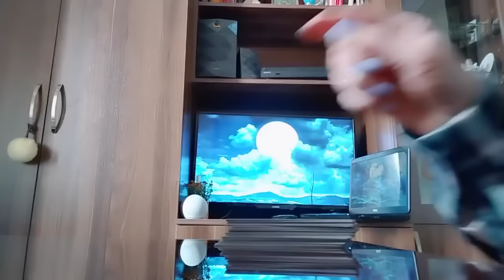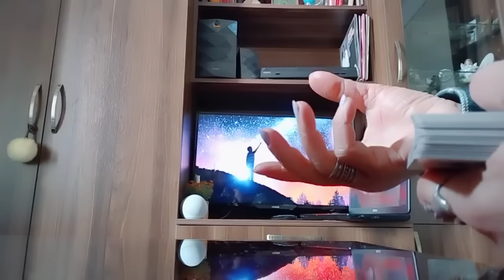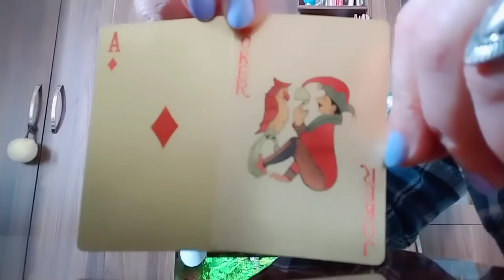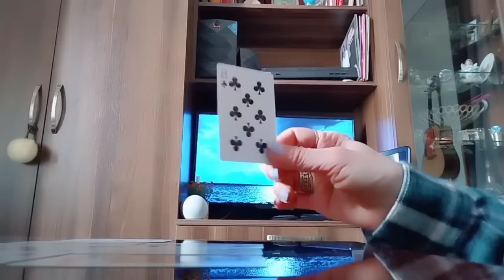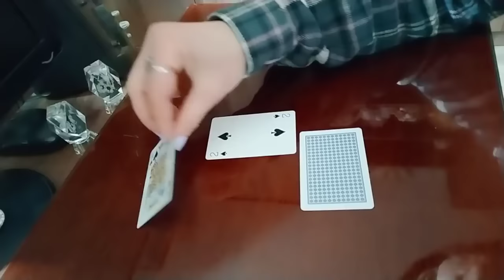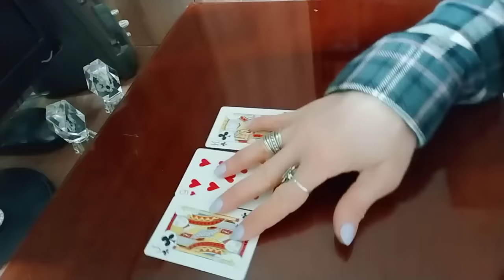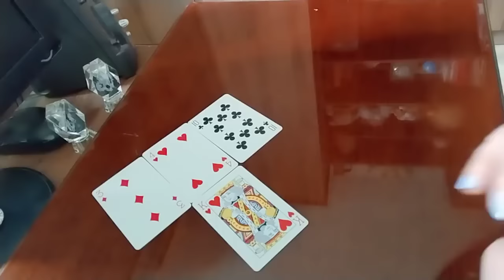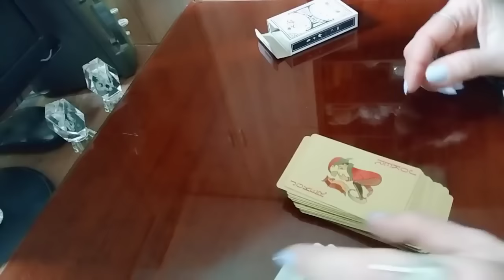კარგი ამბავი, რომელსაც ალბათ არც კი ელით/პროგნოზი ტაროსგან✨✨✨🃏🃏🃏✨✨✨(Rp)